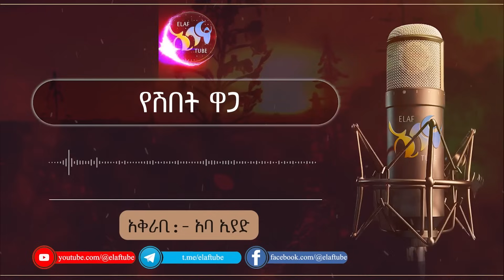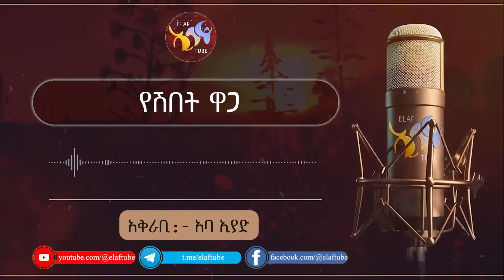የሽበት ዋጋ || ልብ ያለው ልብ ይበል || @ElafTube ​